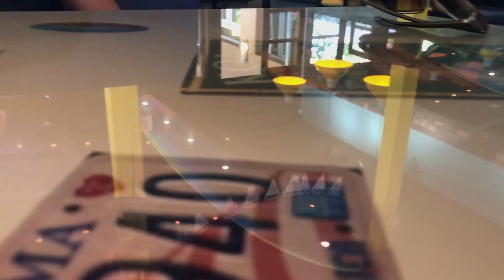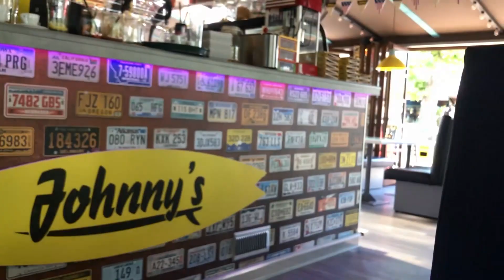SCITEC MUSCLE BEACH 2019 VLOG || ULTRAGYORS DIÉTA 2.RÉSZ || TWB